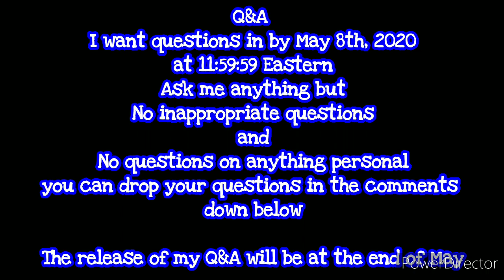Lollypop's April 2020 Update and Q&A Announcement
For the Q&A, please don't ask me any inappropriate questions or any questions that are too personal. Other than that, any question is welcome.
Questions are due on Friday, May 8th, 2020 at 11:59:59 PM Eastern
I will have the Q&A out by the end of May at the earliest.